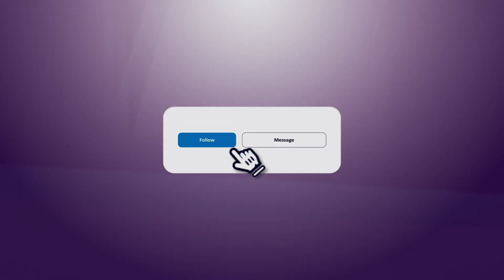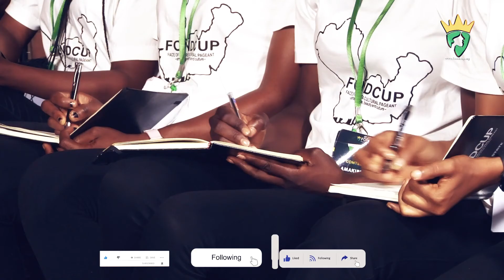SESSIONS WITH CAOCH ALEX AND COACH NAYA IN CAMP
The maidens had an upgrade mastery session with Alex Osagie and a chat with Coach Naya...watch and drop your comments.